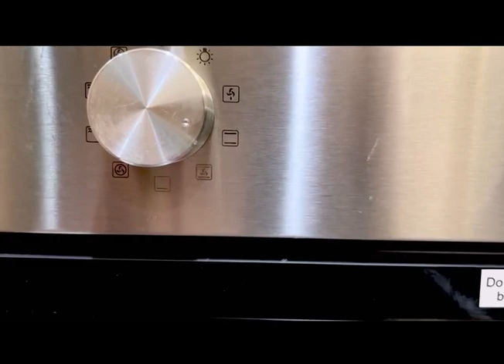Easy Soft Milk Bread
Easy Soft & Fluffy Milk Bread 2 mins kneading. Everyone can make it. No more buying bread

300g    Bread flour
225g.   Milk
(Or 2tbsp milk powder dissolve in water = 225g)
3g.        Instant dry yeast
3g.        Salt
33g.      Sugar
24g.      Unsalted butter (melted)

In a bowl, mix milk, instant dry yeast & sugar with a spatula

Add flour & salt - mix until no dry flour

Add in melted butter (in 2 batches) - hand knead in the bowl until well incorporate (2 mins)

Cover & rest 15 mins

Do 1st set of stretch & fold

Do 2nd set of stretch & fold

Do 3rd set of stretch & fold

Deflate & divide into 2 balls

Use a rolling pin to flatten & roll. Shape according to the video

Place them into a lightly greased Pullman pan size 20cm x 10cm

Cover & proof for 60 mins

Mix 1 egg & 1tbsp water
Egg wash & sprinkle seeds

Bake at 180°c for 35 mins - 40 mins

Remove the bread from the pan immediately after baking on a wire rack to cool.